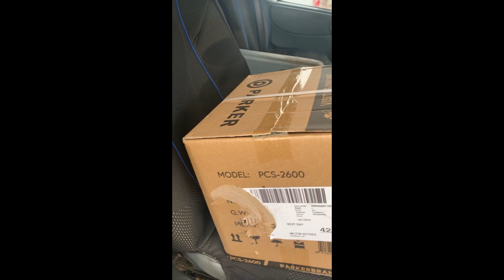Parker Top Handle Chainsaw 26cc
I BROUGHT THIS CHAINSAW FOR £72 FROM EBAY. I UNBOXED IT AND RUN IT TO DAY TO REDUCE A EUCALYPTUS AND A CHERRY I WILL BE UPLOADING THE VIDEO TO THEM IF YOU WOULD LIKE TO WATCH I WILL BE PLACEING THESE ALL IN THE SAME FOLDER.
I RUN ALL STIHL MACHINERY BUT I AM LOOKING FOR SOMTHING TO REPLACE MY MS200T I HAVE ORDERED A CLONE OF THE TOPPING SAW CALLED FARMERTEC G111 REVIEW ON THAT SOON AS I GET IT